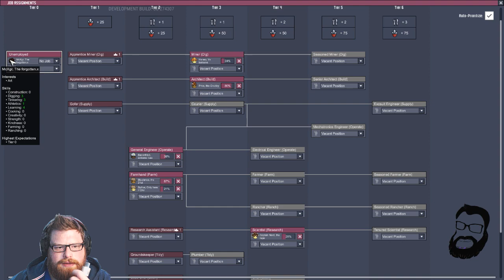Oxygen Not Included - COSMIC! Fresh Start #4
Oxygen Not Included - Cosmic Upgrade! My first playthrough with all the new changes/additions that space brings! This time :

We're starting fresh and rusty as heck. This is my first time playing ONI in over a month I think, so apologies in advance...

Doing my favourite part of the game - the early exploratory phase :)